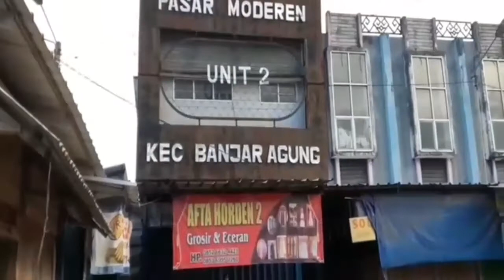Repiu tugu kuning dan passr unit 2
lintaskampung kali ini mereview dan melintas di tugu kuning dan pasar unit 2 yang terletak di kampung tri tunggal jaya untuk tugu kuning nya, sementara lokasi pasar berada di kampung dwi warga tunggal jaya kecamatan banjar agung kabupaten tulang bawang, berubah menjadi pasar modern karena pasar unit 2 merupakan pusat pasar untuk wilayah tulang bawang dan sekitarnya.. semoga bermanfaat